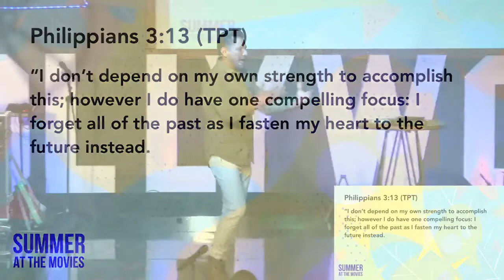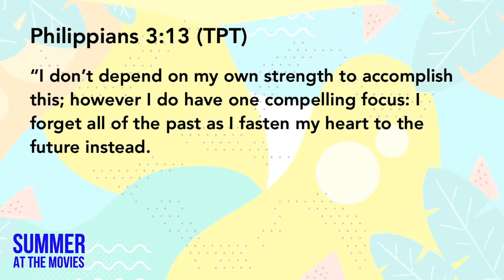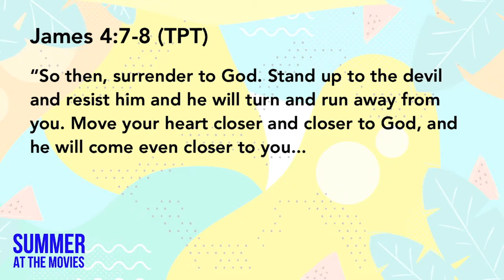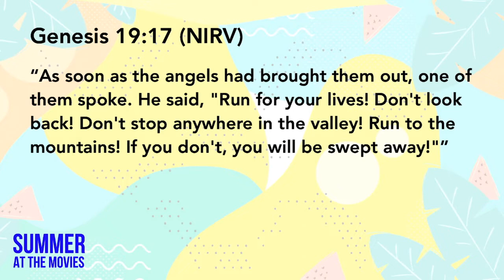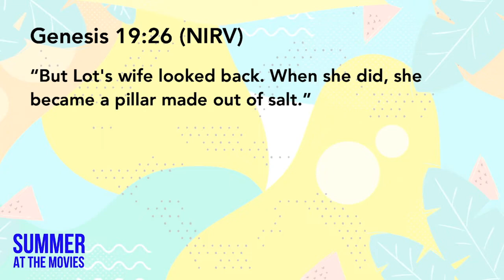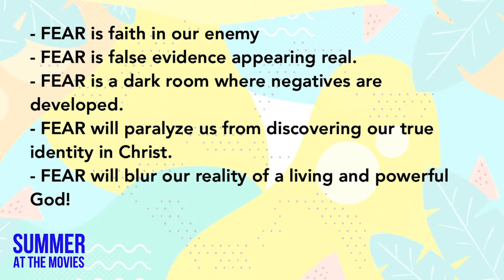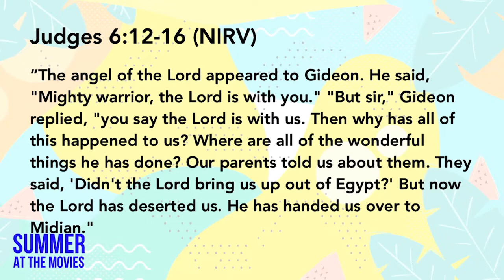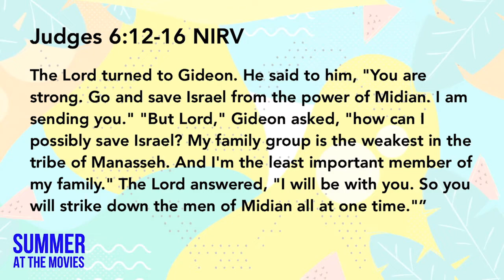Summer At The Movies Part 3 08.05.18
Series: Summer At The Movies

Trusting God
Pastor Mauricio Ruiz
Elevate Church
Encouragement
Elevate Church Newhall
Hope
Wisdom
Restoration
God
Jesus
Church
Church Service
Mothers
Woman of God
Spirituality
How to Stay Positive
Kingdom
Christian
church sermon
Joyce Meyers
Pastor Steven Furtick
Virtuous woman
Holy Spirit
Spiritual Journey
how to be happy
suicidal
overcoming obstacles
overcoming suicidal thoughts
teen suicide
teen christians
spiritual journey
spiritual walk
the rapture
understanding the bible
Bible
Wisdom
Christian
Hope
Purpose
How to find your purpose
Invasion
Invading The promises of God
Exodus
Unity,
Victory
Support your neighbor
Revival
Bethel Music
Elevation Worship
Strength
overcoming obstacles